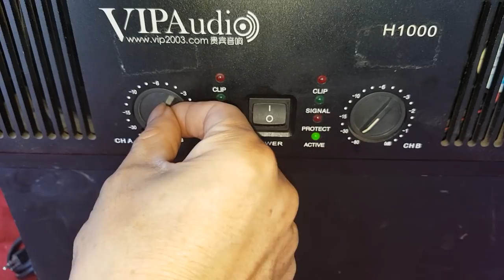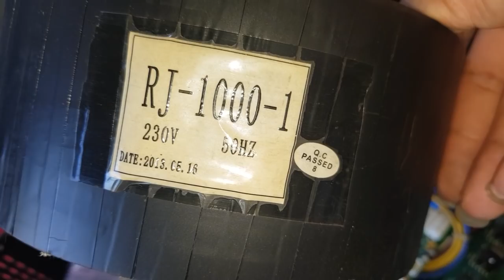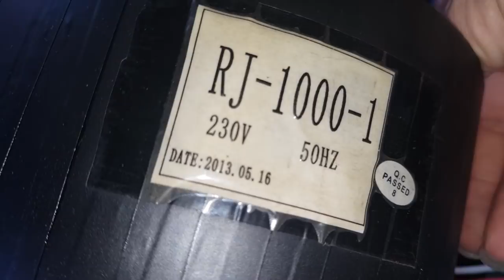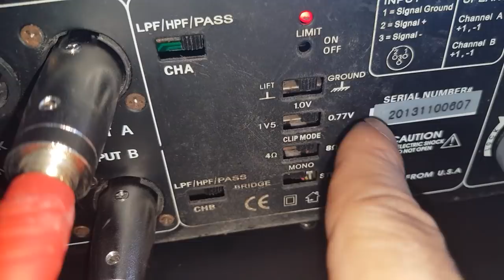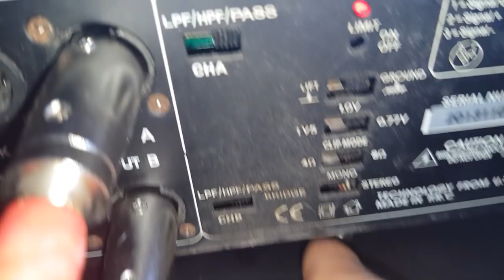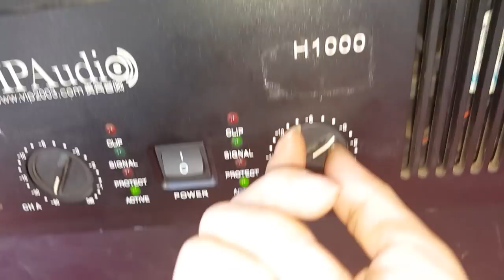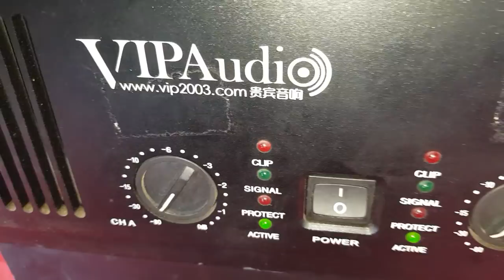Cục Đẩy Sò Sắt VIPAUDIO H100. 40 SÒ. Bãi Mỹ. Khối bom tấn. Cty Đt Hanh Nguyễn 0936583140